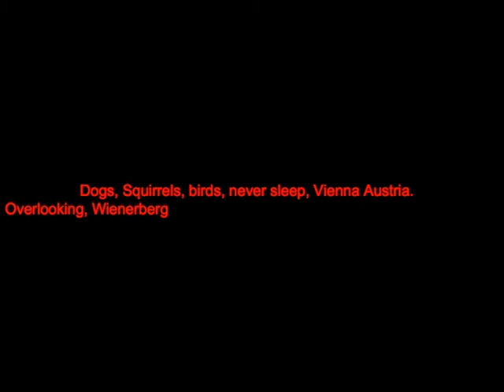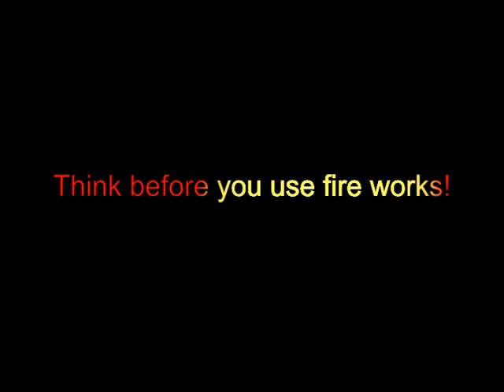Dogs, Squirrels, Birds, Never Sleep, Vienna 2012..dv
Captured overlooking Wienerberg Park in the southern part of Vienna on newyear's eve and newyear's day 2012, Are the animals affected by this noise and commotion?